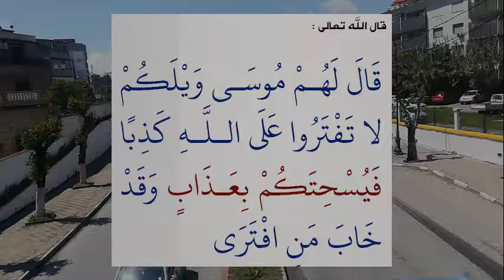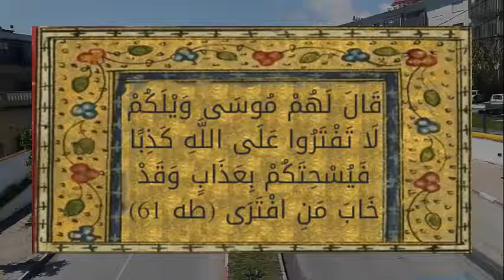تفسير الأية الكريمة : لَا تَفْتَرُوا عَلَى اللَّهِ كَذِبًا فَيُسْحِتَكُمْ بِعَذَابٍ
اشتملت سورة طه على قصة موسى وفرعون عندما دعا فرعون السحرة ليقوموا بالتغلب على موسى عليه السلام، وتُشير  آية فيسحتكم بعذاب إلى أنَّ نبيَّ الله موسى -عليه السلام- قال للسحرة الذين أتى بهم فرعون: لا تختلقوا الكذب على الله تعالى، ولا تتقوَّلوا الكذب عليه فيصيبكم هلاكٌ بذلك، ويبيدكم ويستأصلكم بهلاكٍ وعذاب شديد.

Surat Taha included the story of Moses and Pharaoh when Pharaoh called the magicians to defeat Moses, peace be upon him, and a verse that will open you with torment indicates that the Prophet of God Moses - peace be upon him - said to the magicians who were brought by Pharaoh: Do not fabricate lies about God Almighty, and do not tell lies about him, and it will happen to you Doom with that, and He will annihilate you and eradicate you with severe doom and torment.